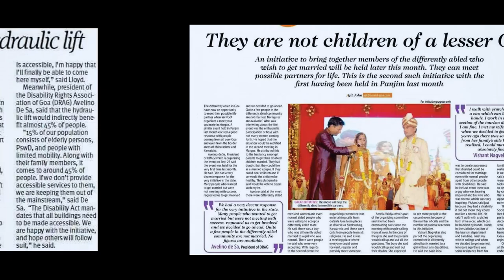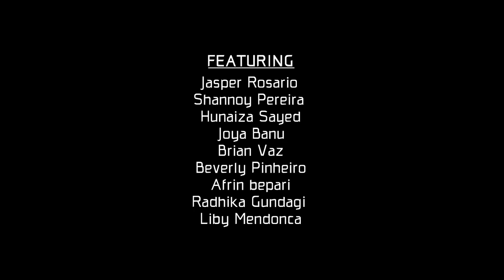VIS VORSAM-CHIM PORBIM PATTOITAM [DRAG] | New Konkani Song 2022 | Tracy De Calangute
BEST WISHES ON 2OTH ANNIVERSARY
[DRAG]

LYRICS & COMPOSED: SILVA DE BENAULIM

SINGER: TRACY DE CALANGUTE

VIDEOGRAPHY: JOHNSON CREATIONS

EDITING ERROLFERNS STUDIOS

Jasper Rosario
Shannoy Pereira
Hunaiza Sayed
Joya Banu
Brian Vaz
Beverly Pinheiro
Afrin bepari
Radhika Gundagi
Liby Mendonca

Gujarati samaj special school Margao